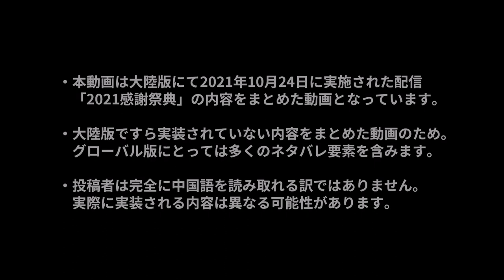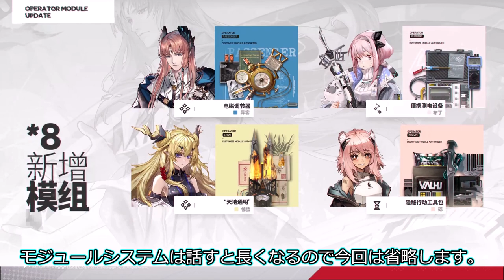【アークナイツ】「2021 感謝祭典」にて発表された内容まとめ【明日方舟/Arknights】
今回の動画は2021年10月24日に実施された大陸版アークナイツの生配信「2021 感謝祭典」にて発表された内容のまとめとなります。